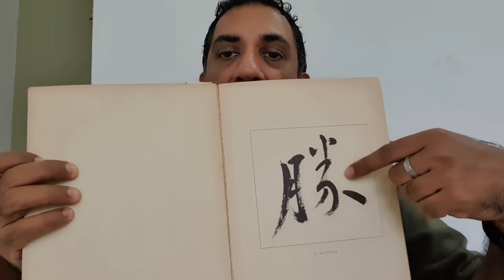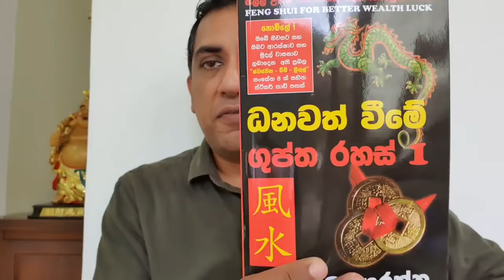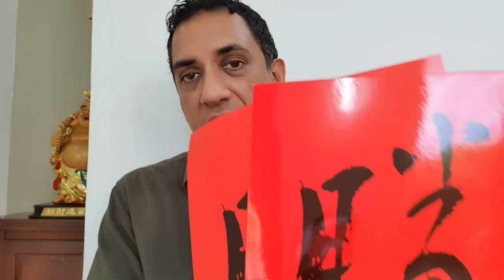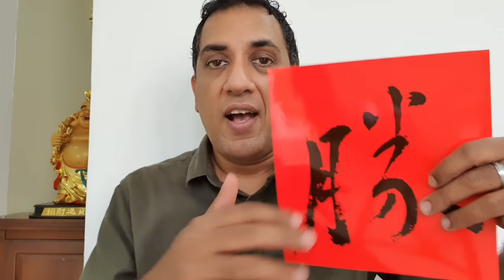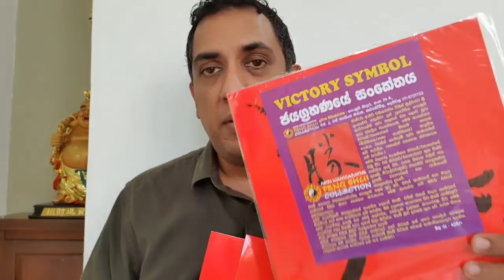දියුණු වෙන්න සහ තරග විභාග වලින් ජය ලැබෙන ෆෙංෂුයි රහසක්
තවත් ගුප්ත ක්‍රම ඉගෙන ගන්න ,මගෙ ටෙලිග්‍රැම් group එකේ සාමාජිකයෙක් වෙන්න .